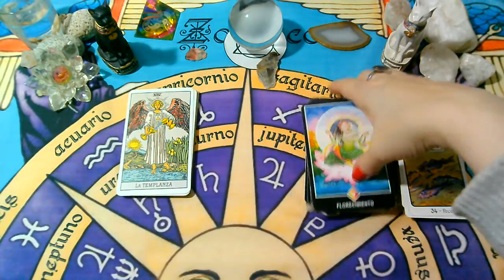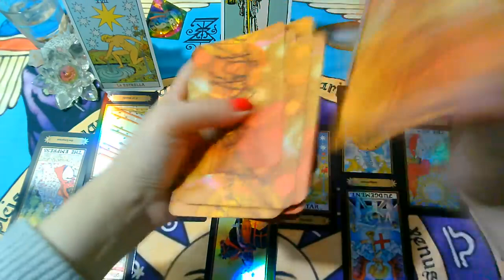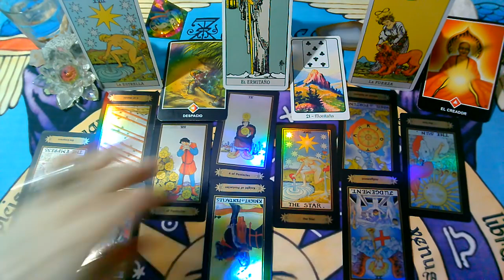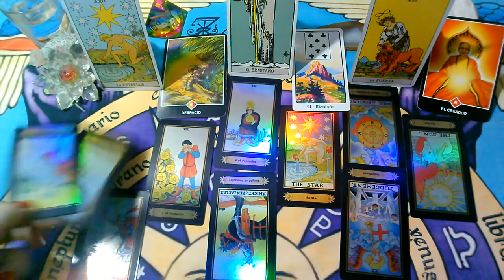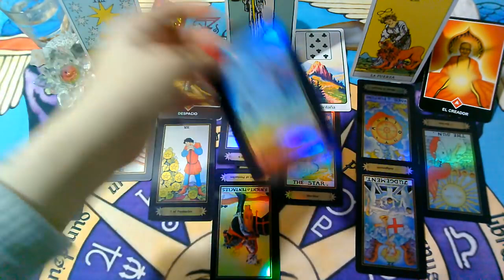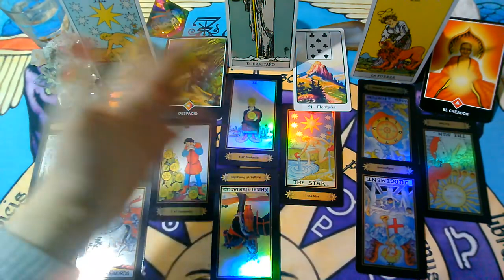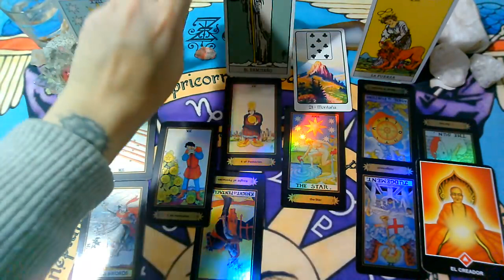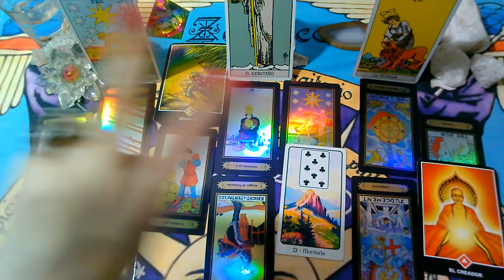VIRGO♍😍EX PAREJA/PERSONA ESPECIAL-Que siente.Que piensa,Que hará?ABRIL(Semana del 8 al 14))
VIRGO♍😍No perdió la FE!EX PAREJA/PERSONA ESPECIAL-Que siente.Que piensa,Que hará?ABRIL(Semana del 8 al 14))
✍️escribime a mi mail:
💌 o mandame un WhatsApp al:
UNITE A MI GRUPO DE FACEBBOOK PRIVADO

Si querés una lectura personal Arancelada escribime a:
💚SEGUIME EN INSTAGRAM!!!INSTAGRAM: supernova_tarot
💜FanPage FACEBOOK :
@Supernova tarot
Creative Commons.